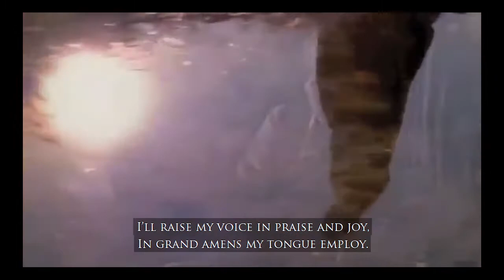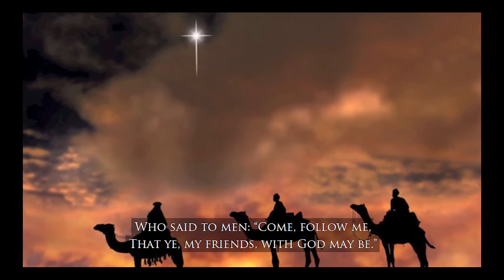I Believe in Christ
LDS Hymn 130, I Believe In Christ with lyric subtitles.  This video was created for use in virtual sacrament meeting.  The Church of Jesus Chris of Latter-day Saints.